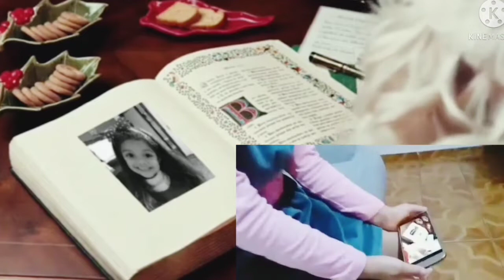Vlog ; Retrospectiva Natal 2020 l Canal Decora Vida com Bri Maciel.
Retrospectiva Natal 2020 Canal Decora Vida com Bri Maciel

Canal Decora Vida com Bri Maciel: Olá eu sou a Brí Maciel.
 Mãe da Rafa e da Bella, esposa do Aylton.

Somos de Guarulhos São Paulo - SP - BRASIL.
 Compartilhamos nosso dia a dia em vlogs criando memórias de nossas vidas.
 Aqui você vai encontrar daily, vlogs de rotina de dona de casa , maternidade, receitas, vlog de viagens, dicas de limpezas, dicas de organização e muito mais .
Tem diversão, fofurice da Bella e muita vida real.

 VEM FAZER PARTE DA NOSSA FAMILIA.
 É UM PRAZER TER TODOS VOCÊS AQUI. CANAL DECORA VIDA COM BRI MACIEL.
EU AMO MUITO VOCÊS .
 FIQUEM COM DEUS .
TE ESPERO NO PRÓXIMO VIDEO.FUI

VÍDEOS NOVOS : Segunda, Quarta e Sexta ás 10:45 da MANHÃ.
TEMOS UM ENCONTRO MARCADO.
EM BREVE MAIS DIAS.
Pra falar comigo ou parcerias

VIVENDO COM PROPÓSITO E GRATIDÃO.

 NOSSO DIÁRIO VITUAL

Deixando aqui pra vcs o canal e o Instagram da Bella

Bora lá conferir ela vai ficar muito feliz.

Esperamos vcs lá.

Canal pequena fada games

@ canal decora vida com bri maciel

editor: InShot
celular: smartphone Motorola G30